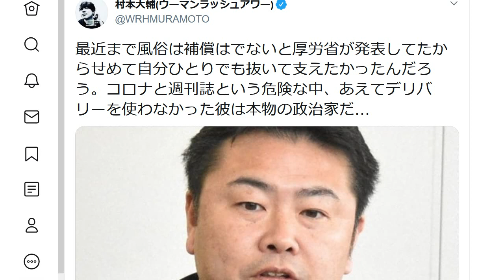村本大輔 高井崇志を「本物の政治家」と絶賛